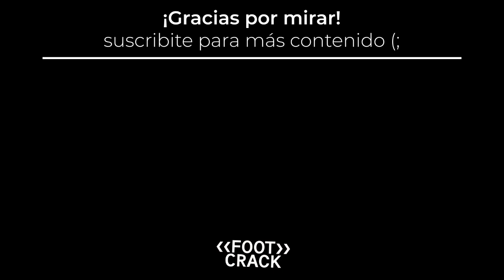TE EXPLICO en 2 MINUTOS la SOLUCIÓN para el FÚTBOL ARGENTINO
En esta oportunidad tomé un clip de mi directo de ayer para explicar en dos minutos cómo debe ser el fútbol argentino.